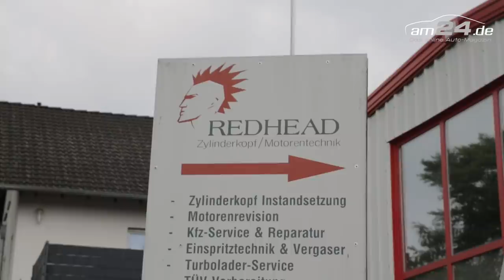Problemzonen TSI mit Redhead Zylinderkopftechnik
Problematik der Verkokung bei direkteinspritzenden Motoren und hohen Ölverbräuchen gesprochen.
Ebenfalls erörtern wir, wie die Motorinstandsetzung zur Chemie steht und welche Vorteile diese bietet. Außerdem erörtern wir welche Vorteile ein gut Instandgesetzter Motor hat, wenn die Chemie am Ende ist.
Mit dabei / RUF-GmbH die Entwickler des BeDi ® Geräts
und natürlich am24.de

Lambda Produkte:
Lambda Tank Otto
Lambda Tank Diesel
Lambda Öl Primer
Lambda Öl Extra
Öle und Betriebsstoffe: